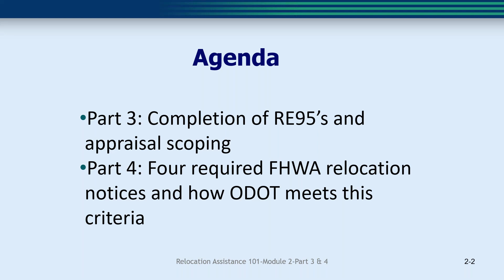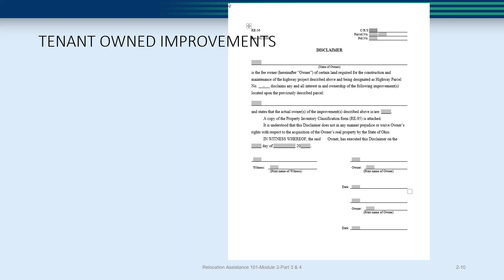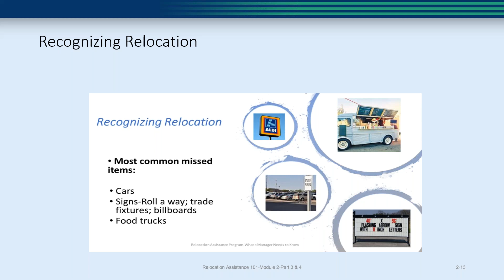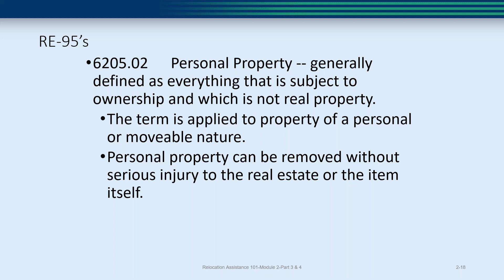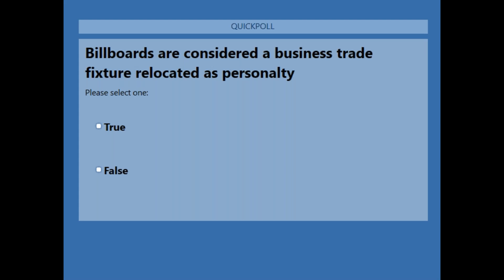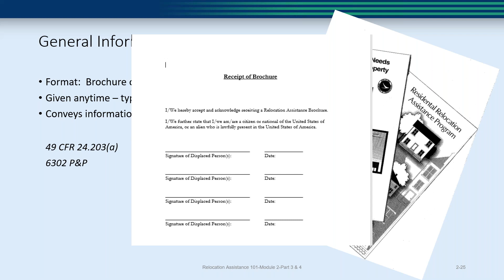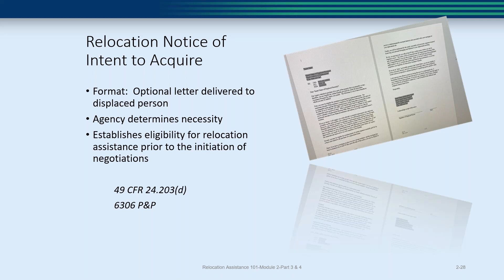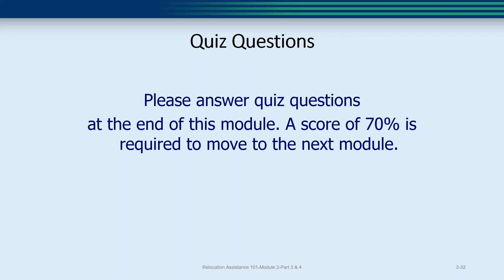Relocation 101 Module 2 Part 3 & 4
Date 10/07/2021

The Relocation 101 course from ODOT’s Real Estate Academy provides an understanding of the Uniform Act and the federal regulations upon which Relocation Assistance is based.  This training will be a broad-based look at the foundation of relocation assistance.  This course must be completed prior to attending the Relocation 201 or Relocation 202 classes.
This course is being presented as an eight-part webinar series from October 5 to November 16, 2021.  There will be a quiz at the end of each module.  Participants must achieve a passing score of 70% or greater to proceed to the next module.
Instructor – Patty Moorman, ODOT Office of Real Estate.
Who Should Attend? – ODOT Real Estate staff, Consultants and Ohio local agency personnel.
Registration Information – There is no registration fee for this training.  The course is being presented as a series of eight 1-hour webinars.
• Module 1: October 5 – 9:00am to 10:00am EDT
• Module 2 (Part 1): October 7 – 9:00am to 10:00am EDT
• Module 2 (Part 2): October 7 – 1:00pm to 2:00pm EDT
• Module 3: October 19 – 9:00am to 10:00am EDT
• Module 4: October 21 – 9:00am to 10:00am EDT
• Module 5: November 2 – 9:00am to 10:00am EDT
• Module 6: November 4 – 9:00am to 10:00am EDT
• Module 7: November 16 – 9:00am to 10:00am EDT
Participants must successfully complete all of the eight 1-hour webinar sessions in order to receive course credit.  If you are unable to attend one (or more) of the sessions listed above, please note that we are planning to offer a Replay of these sessions later this fall.